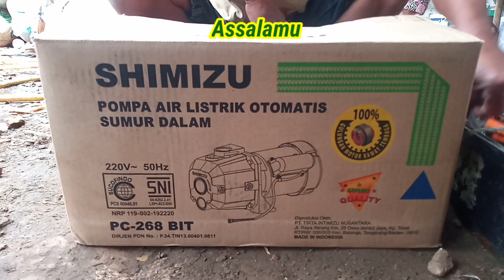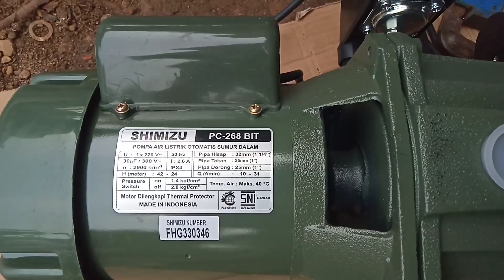Cara Pasang Pompa Air Shimizu PC-268 Bit I pasangpompaair I pompajetpump I servicepompaair I shimizu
Cara Pasang Pompa Air Shimizu PC-268 Bit I pasangpompaair I pompajetpump I servicepompaair I shimizu  @BABETEKNIK

Assalamu'alaikum Warahmatullahi Wabarrakatuh
Apa Kabar Sahabat sahabat semua di manapun berada
Video Kami Kali ini tentang Cara Mengganti Pompa yang lama dan Pasang Pompa yang Baru Merk Shimizu PC-268 Bit
Mohon Maaf Kalau ada salah2 dalam Pemasangan, Semoga Bermanfaat
Selamat Menyaksikan